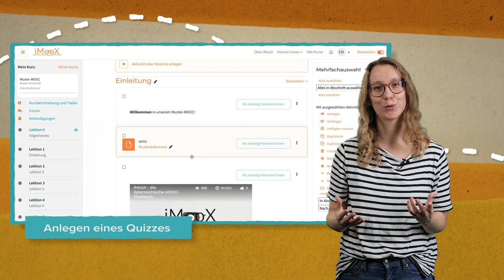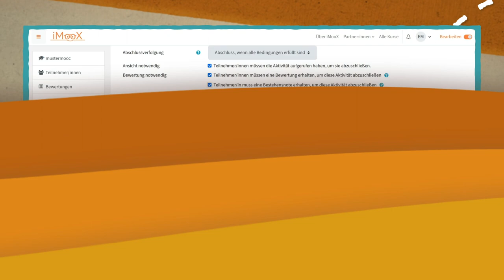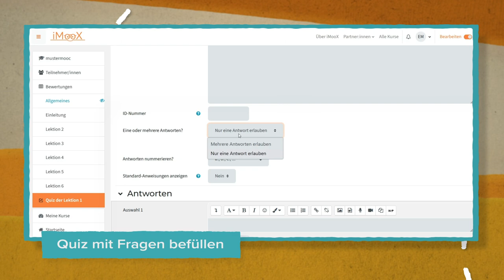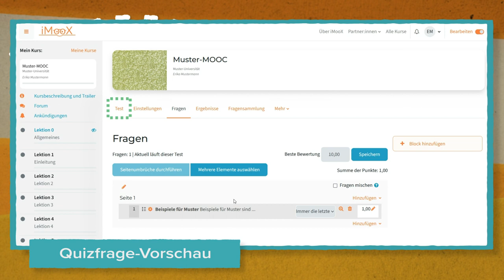Tutorial: Anlegen von Quizzes | iMooX.at